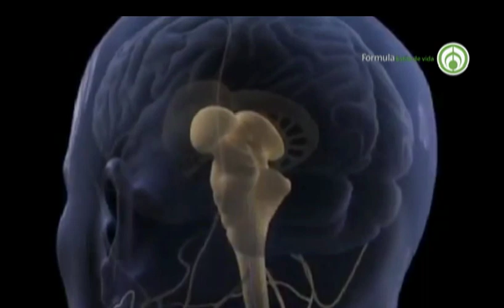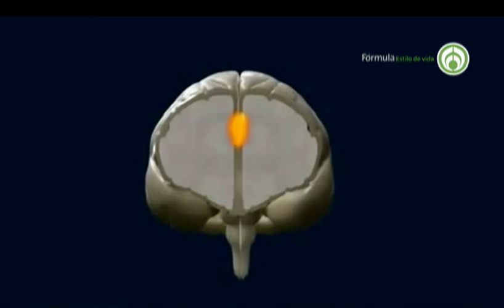Programa Especial. “Los padres también lloran” Primera Parte.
Programa Especial. “Los padres también lloran”

* Anamar Orihuela. Psicoterapeuta experta en heridas primarias y autoestima femenina. Autora del libro: “Hambre de Hombre” y “Transforma las heridas de tu infancia”

*Dr. Eduardo Calixto. Médico Cirujano con Doctorado en Neurociencias y un Post Doctorado en Fisiología Cerebral. Actualmente es Jefe de Neurobiología en el Instituto Nacional de Psiquiatría Ramón de la Fuente. Autor del libro: “Neurotuits. En píldoras de 140 caracteres” y “Un Clavado a tu cerebro”.

*Gaby Pérez Islas. Licenciada en Literatura Latinoamericana con Estudios a nivel maestría en Tanatología con diplomados en logoterapia, codependencia y suicidología. Conferenciante motivacional. Autora del libro: “Cómo curar un corazón roto”, “Elige no tener miedo”; “Viajar por la vida” y “La niña a la que se le vino el mundo encima”.
Facebook: Gaby Perez Tanatologa
YouTube: Los Tanatotips de Gaby Tanatóloga.